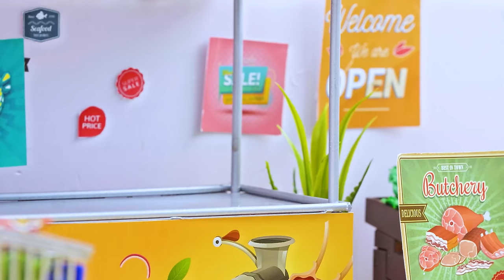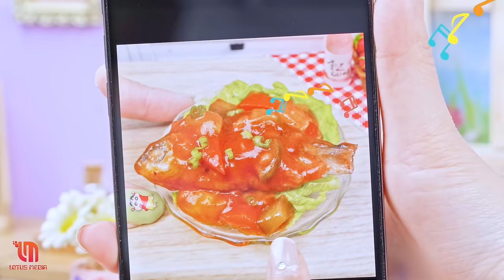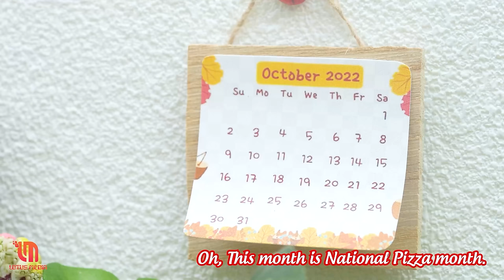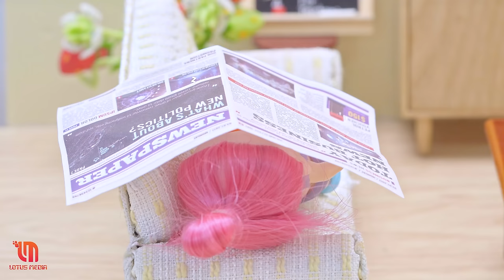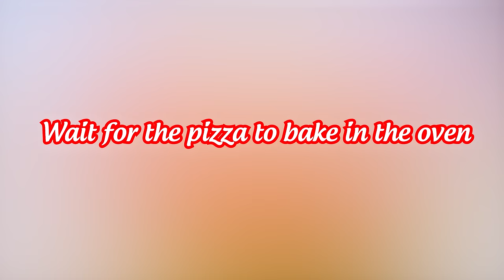Best Miniature Pepperoni Pizza Recipe 🍕Traditional Italian Fast Food|Play Together with ASMR Cooking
▽ Welcome to the Delicious Miniature 💖 official YouTube channel !
Pepperoni Pizza Recipe
Ingredients:
Pizza dough
1/2 cup pizza sauce
1 1/2 cups shredded mozzarella cheese
20-30 slices of pepperoni
Olive oil
Flour (for dusting)
Optional: grated Parmesan cheese, red pepper flakes, fresh basil
Now Let's Cooking!
▽ Timestamps:
00:00 | Best Miniature Pepperoni Pizza Recipe
04:01 | THE BEST CHEESESTEAK FRIES
08:08 | Fried Clams
12:08 | Spicy Fried Octopus
16:33 | Miniature Spicy Stir Fried Octopus
20:36 | Stir-fried octopus with bell pepper
24:42 | Delicious miniature Cheetos and Takis Burgers Challenge
29:09 | Fried squid sandwiches